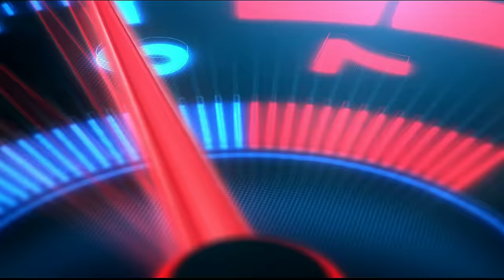40.000Kg Airbus Airplane Special Transport Iberia - Euro Truck Simulator 2 - Logitech G29 Setup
Transporting an Airplane is a demanding job, it's huge and heavy, so stick till the end to see how this transport ended. This is an Airbus A319 Aeroplane that needs to be transported inside Portugal, and from there it goes to Bulgaria because is for the Bulgaria Air company. The Mercedes New Actros I drive is 620HP and is a very powerful truck, there was no problem pulling this 40000 kilograms airplane.
In this Euro Truck Simulator 2 gameplay, I use a Logitech G29 steering wheel,shifter, and a USB handbrake

Mods:
 Oversized Trailer Airplane

Processor: AMD Ryzen 7 5800X
GPU: MSI GeForce RTX 3070 GAMING Z TRIO
Motherboard: MSI X570 MPG GAMING EDGE WIFI
RAM: 16GB DDR4

🎵 Track Info:
Title: Eden by Onycs
🎵 Track Info:
Title: Together by Onycs
🎵 Track Info:
Title: Edelweiss by Onycs
🎵 Track Info:
Title: Stay With Me by Onycs
🎵 Track Info:
Title: Shine by Onycs